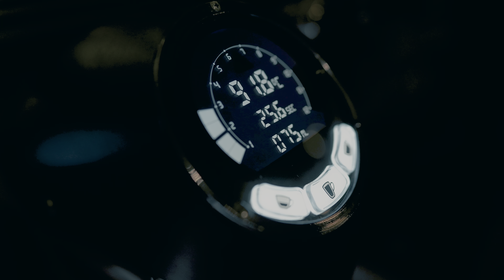Ants. Meals & Coffee Bar × SANREMO CAFE RACER｜Japan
DAIICHI DENKASHA corporation presents
Official distributor of SANREMO coffee machines s.r.l.

Ants. Meals & Coffee Bar

A4 1-4-29 Tsujido,
Fujisawa-shi, Kanagawa-ken 251-0047
Japan

[Director]
Daiki Uematsu
Chief Marketing Officer of DAIICHI DENKASHA corporation